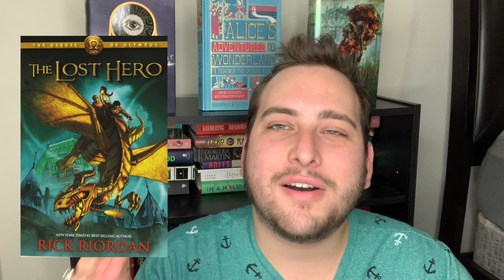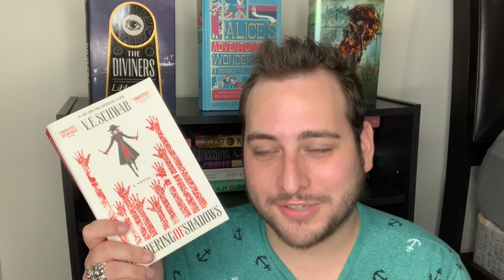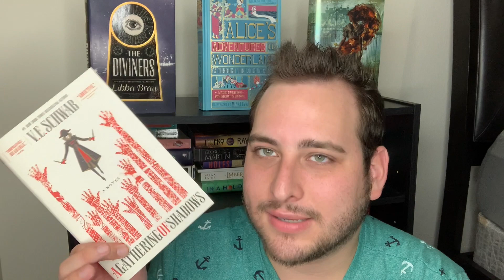Recent Reads | #11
Have you read any of these? Let me know your thoughts!

Timestamps:
0:00 Intro
1:35 The Lost Hero
3:32 A Darker Shade of Magic
5:07 A Gathering of Shadows
7:20 Wolfsong
12:17 Through the Woods

👍 like this video if you want to read more!

Musical Credits:
🎼 Atcha - Over you (Outro)